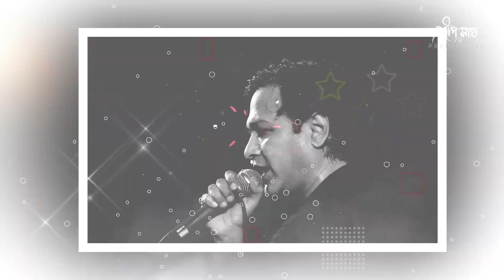Chokher Taray | চোখের তারায় | Asif Akbar | Baby Naznin | Pradip Saha | Official Audio Song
Song : Chokher Taray | চোখের তারায়
Singer : Asif Akbar, Baby Naznin
Lyrics : Pradip Saha
Composer : Monowar Hossain Tutul
Release Year : 2007
Publisher : Pradip Saha - প্রদীপ সাহার গান

***ANTI-PIRACY WARNING***
Please Never Try To Copy Our Content. If you Trying to Duplicate our any content then we are complaining yours against to DMCA. So Be Aware & Be Fair.